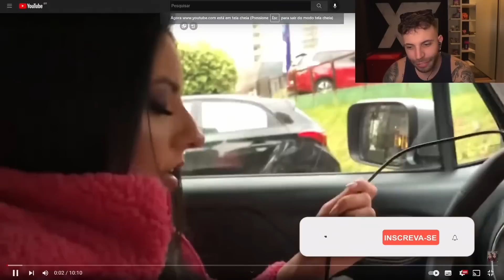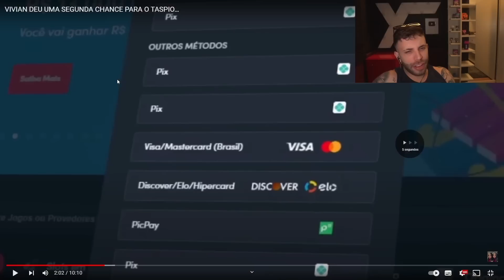VIVIAN PERDOOU O TASPIO...🥰| TASPIO REAGE a VIVIAN DEU UMA SEGUNDA CHANCE PARA O TASPIO…